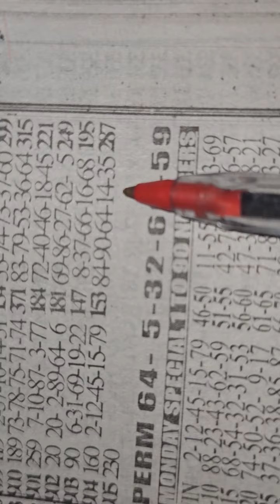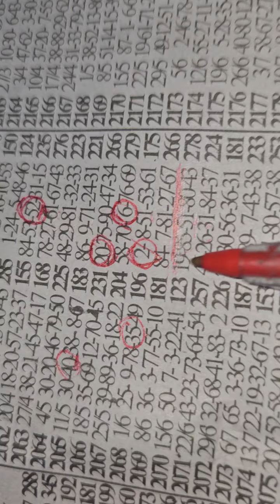MONDAY SPECIAL TWA BI DI🙏🙏